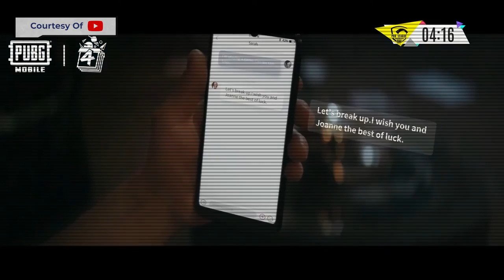GAK NYANGKA! EVOS S1NYO Blak-blakan Ketika Ditanya Soal Hoki | VORTEX FLASH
VDVC esports - GAK NYANGKA! EVOS S1NYO Blak-blakan Ketika Ditanya Soal Hoki | VORTEX FLASH

Kali ini kita kedatangan tiga coach lagi nih gaes, yaitu RRQ Frenchie, BNW JoniTa, dan juga EVOS S1NYO. Mereka gak segan buat ngasih info dan juga tips-tips menarik yang mungkin bisa kalian terapkan bersama tim kalian nih!

Penasaran? Simak videonya sampe abis yaaa!